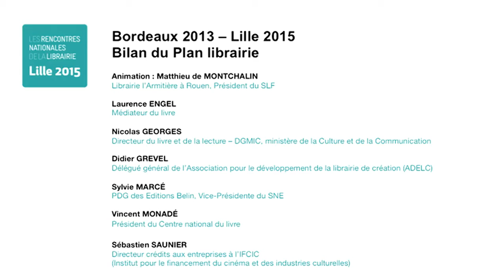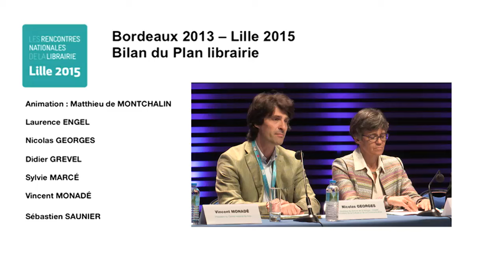Bordeaux 2013 – Lille 2015, bilan du Plan librairie - Intervention de Fleur Pellerin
Animation : Matthieu de MONTCHALIN, librairie l’Armitière à Rouen, Président du Syndicat de la librairie française

Laurence ENGEL – Médiateur du livre

Nicolas GEORGES – Directeur du livre et de la lecture – DGMIC, ministère de la Culture et de la Communication

Didier GREVEL – Délégué général de l’Association pour le développement de la librairie de création (ADELC)

Sylvie MARCÉ, PDG des Éditions Belin, Vice-Présidente du Syndicat national de l’édition – SNE

Vincent MONADÉ – Président du Centre national du livre

Sébastien SAUNIER, Directeur crédits aux entreprises à l’IFCIC (Institut pour le financement du cinéma et des industries culturelles)

Intervention de Fleur PELLERIN, ministre de la Culture et de la Communication